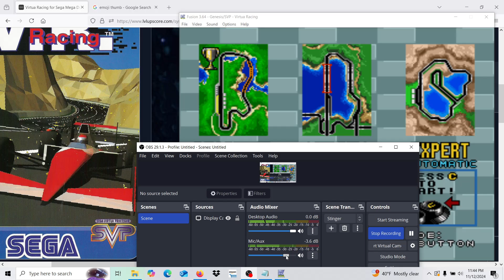Virtua Racing Sega Genesis Acropolis personal best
SVP technology emulated with Fusion

"tied my original hardware time down to the millisecond"